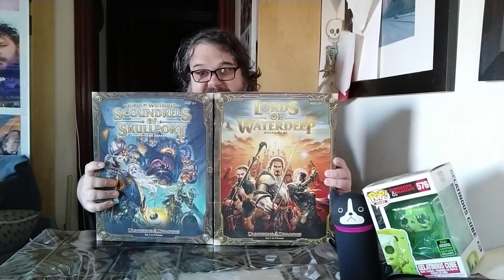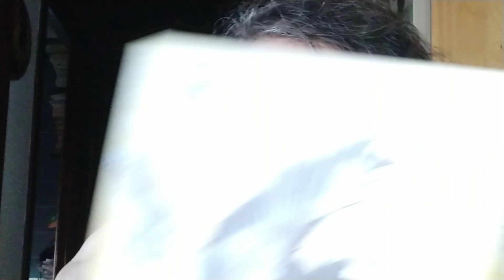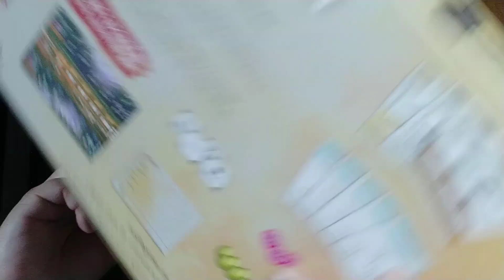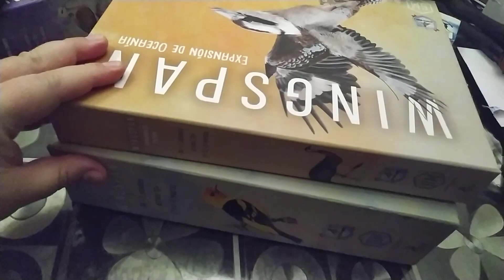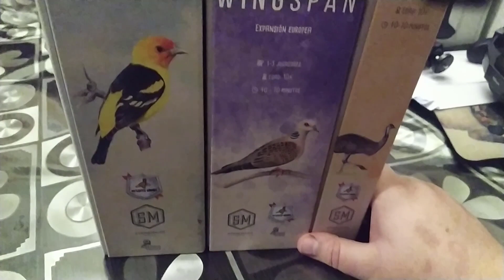¡Vuelve el Wingspangate!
¡Ya está aquí! ¡Ya ha vuelto!